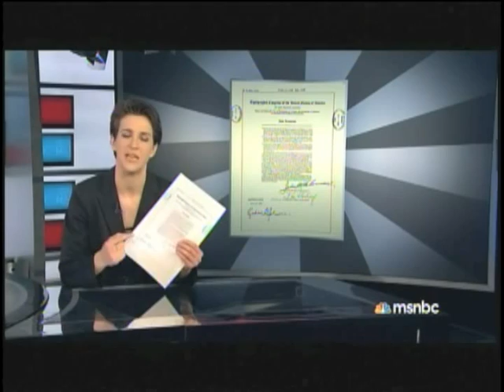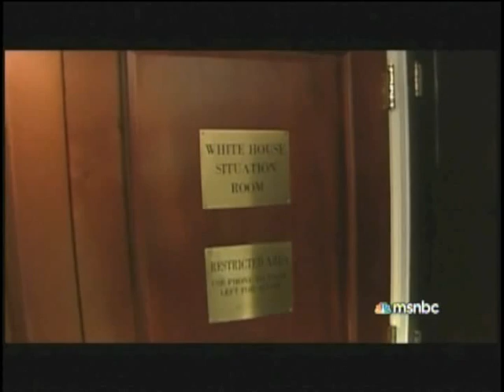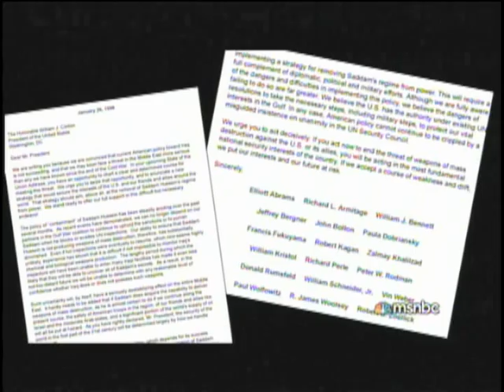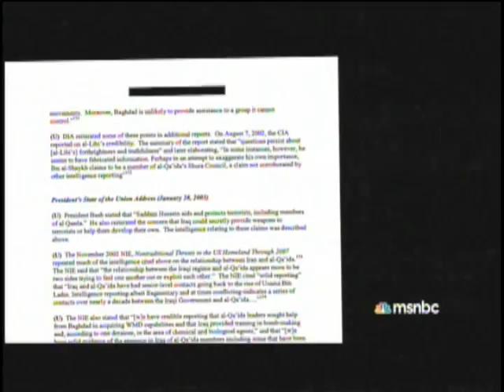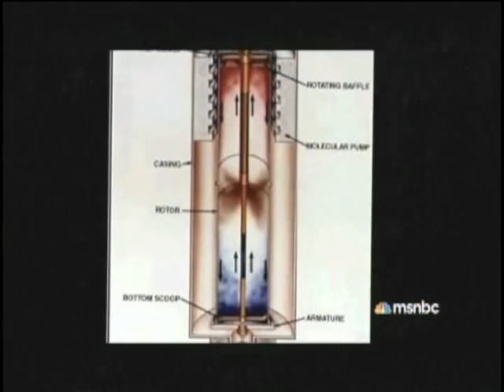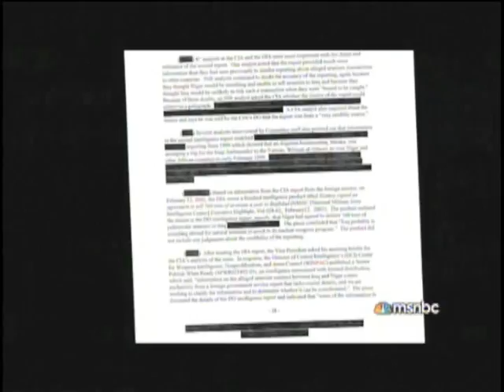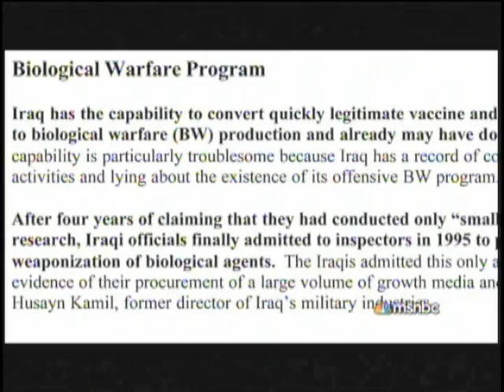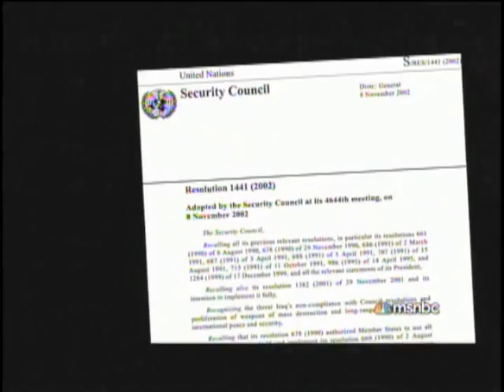Hubris : Selling the Iraq War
Additional video exposing the money trail and groups involved in pulling off the most grand of lies to the American public. Please view after hubris to gain a better overstanding of this issue.

Hubris : Selling the Iraq War - As seen on MSNBC, narrated and hosted by Rachel Maddow, based on the book Hubris: The Inside Story of Spin, Scandal, and the Selling of the Iraq War, by David Corn and Michael Isikoff.

"We must not allow the perpetrators of the Iraq War to rewrite history. Their actions and the consequences of their actions must be remembered in infamy. We must not forget the sacrifice of our soldiers, and the lives of over one hundred thousand innocent civilians."

"The same insidious corporatist forces in the private sector, and within the Congress and the Senate, now have found the nerve to blame our current President for the 3 Trillion in war profiteering they kept off the books when they were in charge. They defend the Pentagon's budget with the Flag and the Bible, and insist that Medicaid, Medicare, Social Security, Food Stamps, and other social programs for the poor must be cut. They say if the Pentagon's budget must be cut it will have to be from our soldiers' benefits."

"These corporatist forces are the embodiment of the ideology that Dwight D. Eisenhower warned us against."~ushadrons~

"A vital element in keeping the peace is our military establishment. Our arms must be mighty, ready for instant action, so that no potential aggressor may be tempted to risk his own destruction."

"This conjunction of an immense military establishment and a large arms industry is new in the American experience. The total influence — economic, political, even spiritual — is felt in every city, every statehouse, every office of the federal government. We recognize the imperative need for this development. Yet we must not fail to comprehend its grave implications. Our toil, resources and livelihood are all involved; so is the very structure of our society. In the councils of government, we must guard against the acquisition of unwarranted influence, whether sought or unsought, by the military-industrial complex. The potential for the disastrous rise of misplaced power exists, and will persist."

"We must never let the weight of this combination endanger our liberties or democratic processes. We should take nothing for granted. Only an alert and knowledgeable citizenry can compel the proper meshing of the huge industrial and military machinery of defense with our peaceful methods and goals so that security and liberty may prosper together."

thx² ushadrons